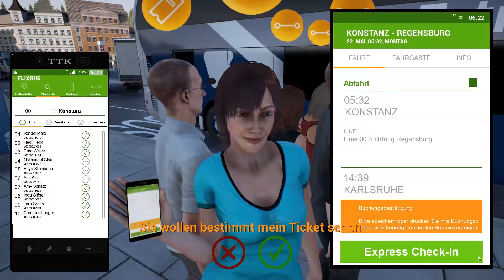Fernbus Simulator ►E124 Ein Neubeginn!◀ [Gameplay/German]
►Selbst spielen
Im Fernbus Simulator übernehmen wir die Rolle eines Busfahrers, der die Fernverkehrsstrecken fährt. Unser Ziel ist es die Fahrgäste möglichst pünktlich, glücklich und unversehrt an ihr Ziel zu bringen.